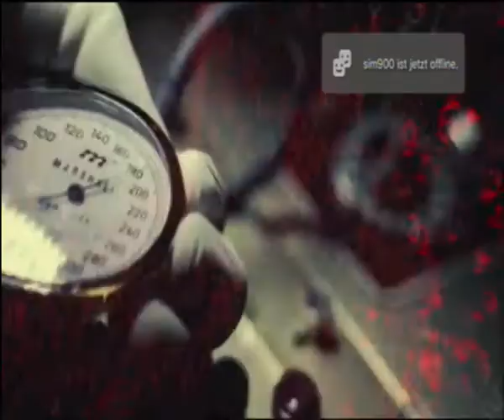Lets Play COD Black Ops Teil 3(German) Gast kommentar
Hallo und herzlichwillkommen zu meinem ersten lp viel spass hier noch der link meines lp partners monatu8